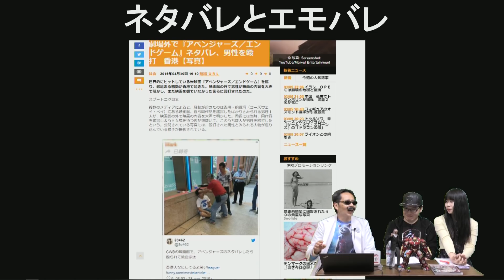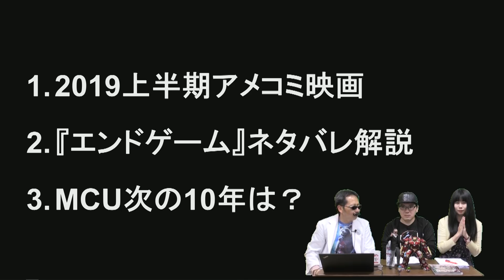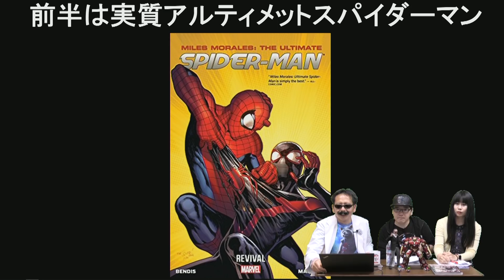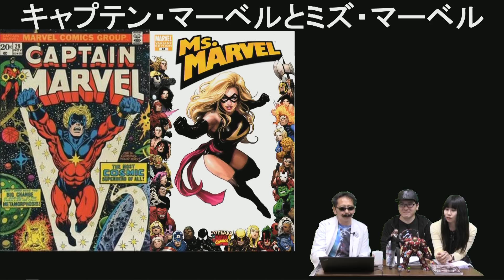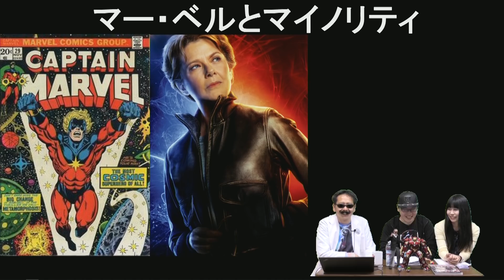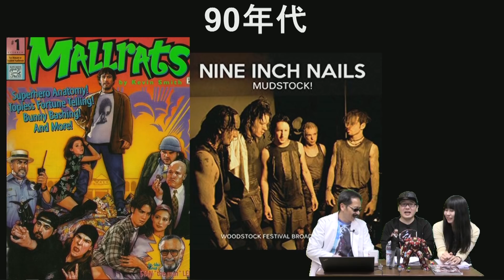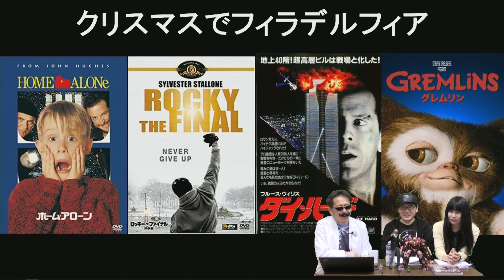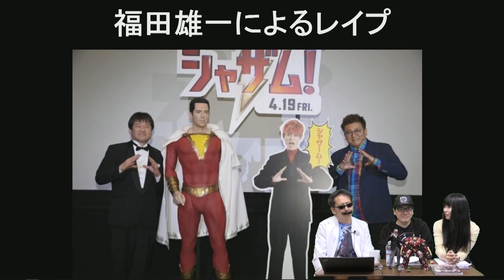第59回『アベンジャーズ/エンドゲーム』と2019上期アメコミ映画完全解説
【出演】
 Dr.マクガイヤー
「ゲロとレイプがある映画は傑作である」と言い切るアラフォーオタク。 ボンクラ映画をこよなく愛する正体不明の冒険野郎。番組中の白衣は自前だ。
番組が気になった人はブログを訪れてみてもらいたい。きっと目眩がすることでしょう。

【ゲスト】
アメコミ翻訳家 御代しおり
ゴジラ:アフターショック ⇒

2019年5月5日収録